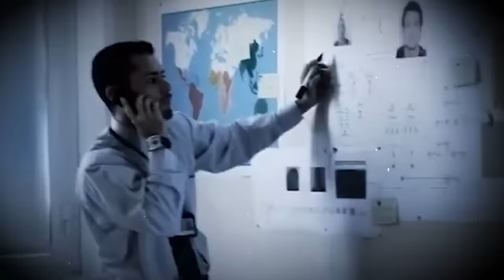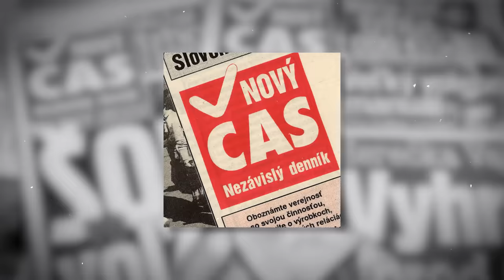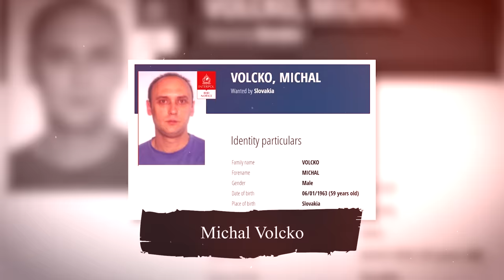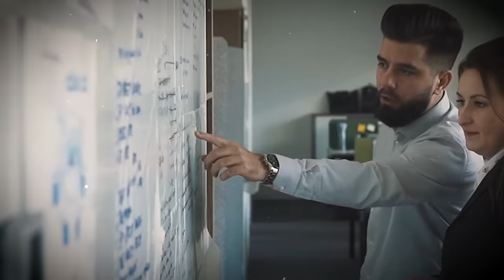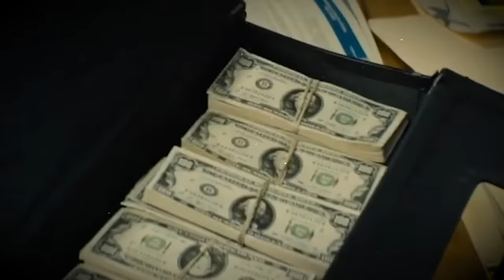13 SLOVÁKŮ HLEDANÝCH INTERPOLEM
13 SLOVÁKŮ HLEDANÝCH INTERPOLEM
Interpol je největší mezinárodní policejní organizace, která se specializuje na boj s těžkými zločiny a organizovanou trestnou činností, a sdružuje 195 zemí světa. V dnešním videu se podíváme na 13 slováků, kteří se dostali na seznam Interpolu.

Pokud se Vám můj obsah líbí a chcete mě podpořit, tak se připojte ke členství na kanále: